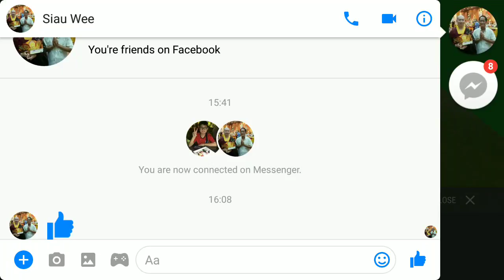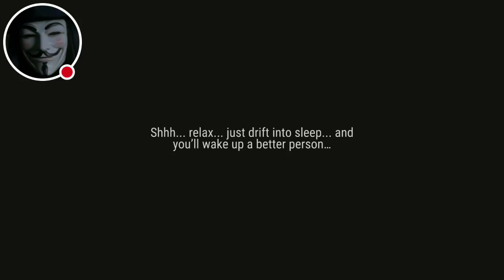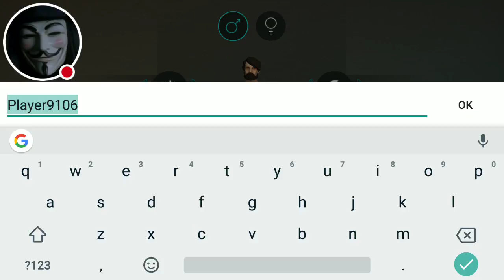last day on earth survival episode 1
My account has been banned, i need to restart the games and i play this game to get legendary before multiplayer